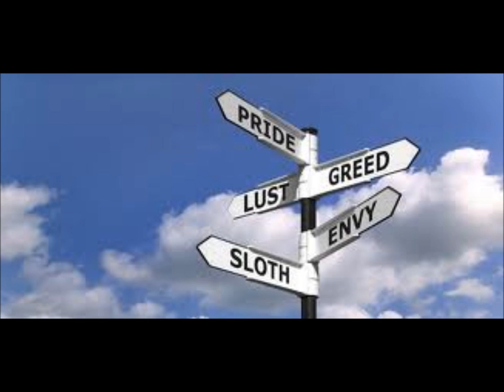HELLTIME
Official music video of THE REPLACEMENT SYSTEM. Written and recorded by Jameison Kenny.

if i
if i
i dont know
time doesnt really mean a thing at all
and i dont say the stay i dont know i dont know
feelings will be there the old woman was scared
i couldnt tell which side of hell was waiting to be prepared
oh now you need to be there
ow ow ow ow ow